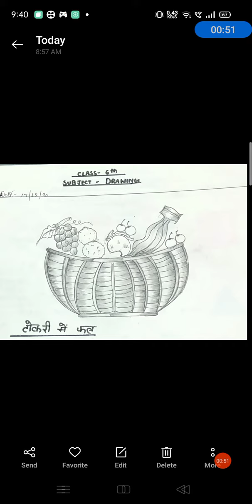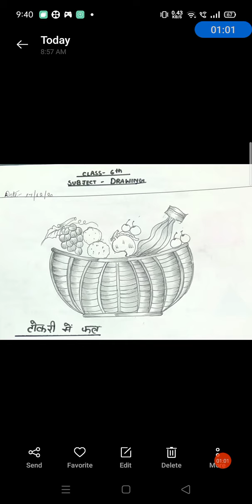(17.12.20) 6th draw ' टोकरी में फल' video - full